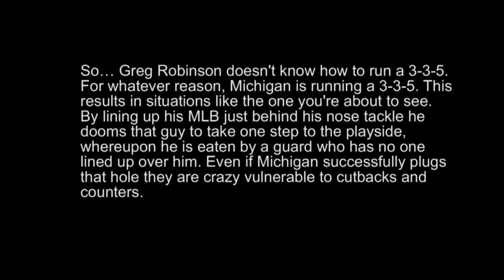Moving Picture Pages - Swallowing Kenny Demens